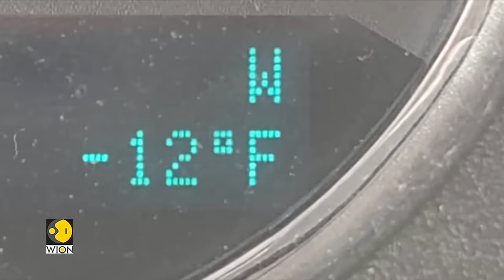US: Iowa sports reporter goes viral for 'cranky reporting' after being made to read weather report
With the snowstorm taking over the US, many want to avoid travelling and stay indoors but a reporter didn't expect this of all times to be reporting about weather. Watch the sports reporter fluster as he becomes the weather reporter for a day.